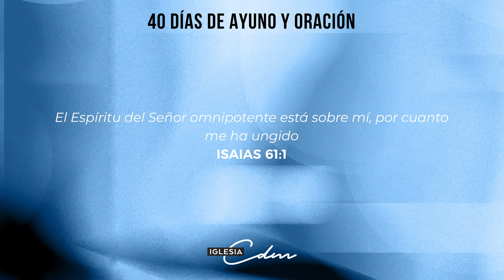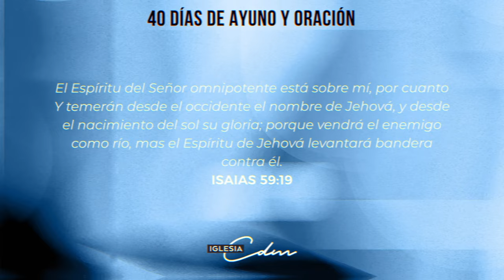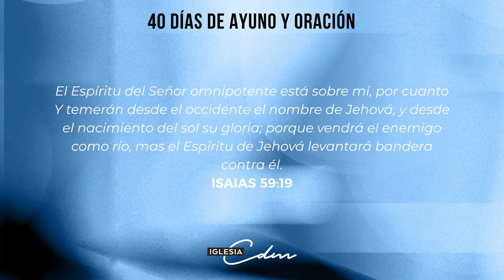Dia 8 - 40 Días de Ayuno y Oración